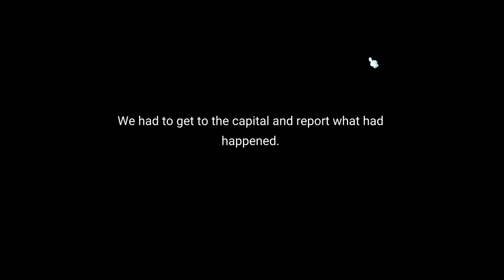MapleStory 2 - E1 - "My first Few Hours"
Explore limitless creative possibilities in MapleStory2, an all-new MMORPG adventure. Customize your hero, embark on epic quests, build your dream world, and explore a brand new dimension of the MapleStory universe alongside a passionate community of fellow Maplers. Adventurers welcome!

Claim Your Destiny as an Epic Hero

MapleStory 2 is one of the most customizable MMORPGs available. You’ll find colorful 3D landscapes to explore, loads of new and familiar enemies to vanquish, and tons of exciting bosses to battle. Choose your class, embark on your journey, and the rest is up to you!